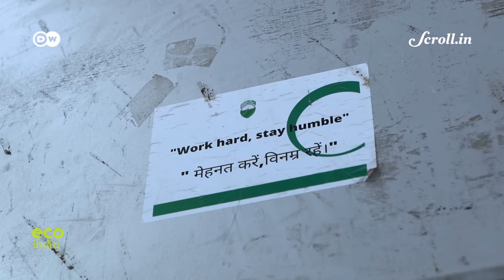Eco India: How e-rickshaws in Prayagraj are trying to tackle patriarchy along with global warming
Every week, Eco India brings you stories that inspire you to build a cleaner, greener and better tomorrow. Our top story this week looks at how e-rickshaws in Prayagraj are trying to tackle patriarchy along with global warming.

CREDITS:

Supervising Producer: Nooshin Mowla
Video Editor: Sujit Lad
Field Producer: Juhi Chaudhary
Script: Juhi Chaudhary, Nooshin Mowla
Associate Producer: Ipsita Basu
Director of Photography: Amit Bose, Siddharth Subramaniam
Executive Producer: Sannuta Raghu